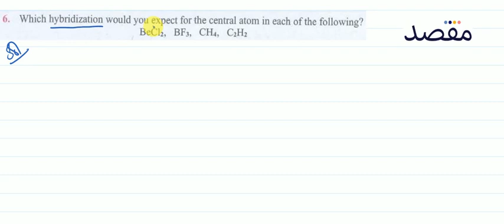Hybridization of BeCL2 , BF3 , CH4 and C2H2 || Hybridization of Orbitals.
Most Important Numeircals | XI Chemistry Chap 4 Gases | Examples and Self Assessments Part 2.

Part 9 is video me nahi h ... AP bachey log part 9 (final part) Dawood uni ki playlist me jaa kar dekhlen.
JazakAllah